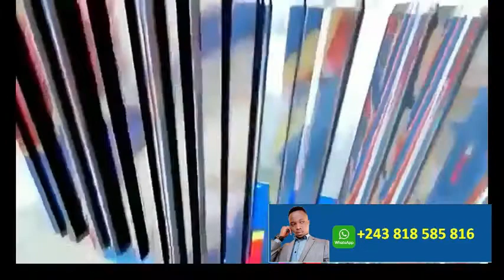REPLAY YA DESTITUTION YA ILUNGA ILUNKAMBA NTANGU ABANDAKI KOBOYA DEMISSION ETC.T.MWAMBA VISE DETOURN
RDC INFOS ANIMEES AVEC RENE DE L'UDPS PARLEMENTAIRES DEBOUT.ILUNGA RESISTE ET REFUSE DE DEMISSIONNER.T.MWAMBA VISE POUR DETOURNEMENTS